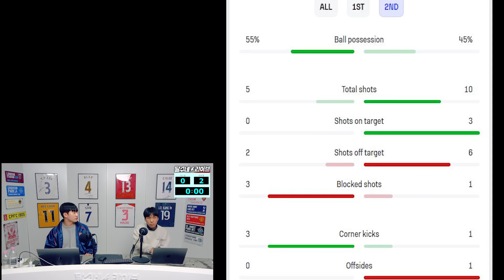(후토크) FA컵 64강 탈락, 3연패 추락!! 아스날 이러다 4위도 힘들 것 같다 [아스날 vs 리버풀]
아스날 3연패.. 심상치 않다